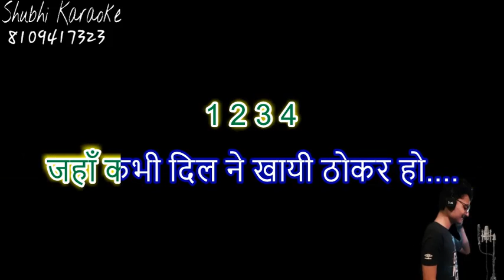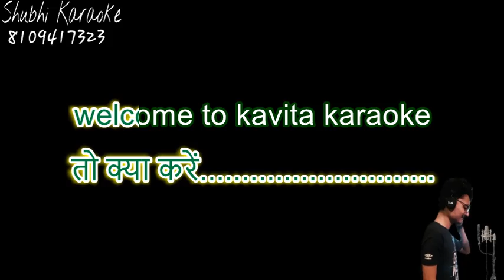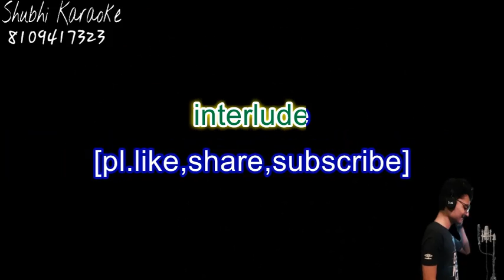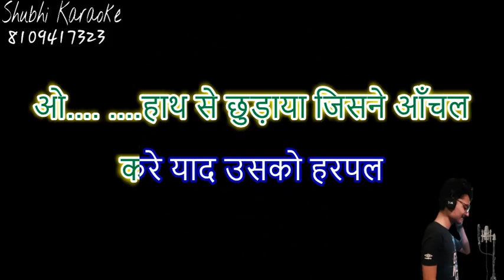jaha kabhi dil ne khai thoker karaoke demo (high quality)